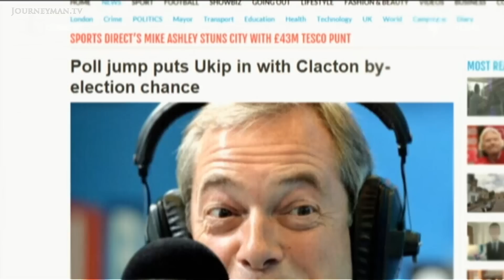Is Nigel Farage Taking UKIP Mainstream? (2014)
UKIP: How Nigel Farage has transformed UKIP from a political also ran to a serious threat to the centre-right mainstream.

The UK Independence Party has long been seen as a bunch of racists on the fringe of British politics. But after two high-profile defections, they could be set to win their first ever Westminster seat.

"Don't think of this as a Parliament, think of it as a temple", says UKIP's outspoken figurehead, Nigel Farage, of the European Parliament in Strasbourg. "And the people that come here, true believers in the European dream. It's almost heresy for someone like me to come here and, irony of ironies, take a front seat position. I mean, it's absolutely hilarious." His party, who for over a decade have campaigned for Britain's withdrawal from the EU, are curiously well-represented in the very organization they seek to dismantle. Their straightforward message to voters - that the UK would be better off without the unrestricted immigration it enshrines in law - won them the EU elections in May this year, delivering a sharp wake-up call to the British political establishment. Now, with a general election just around the corner, they are stealing votes left, right, and centre. "That is what sets us apart.", says one new recruit. "Nigel often says you can’t get a cigarette paper between the three main parties."